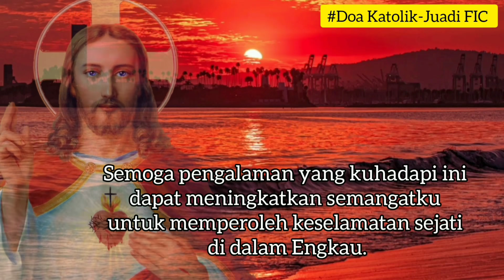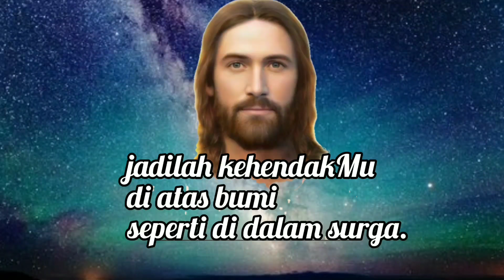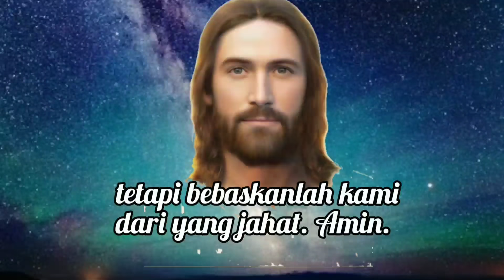Doa Malam 2 Juni: Jauhkanlah Kami dari Segala Rintangan 🔴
Tuhan Yesus Juruselamat, kami mengucapkan syukur atas teladan kesetiaan-Mu dalam menghadapi segala rintangan. Engkau setia pada kehendak Bapa. Engkau begitu teguh menghadapi segala rintangan, bahkan sampai mengurbankan nyawa demi keselamatan umat manusia.

Kami mohon kepada-Mu anugerahkanlah rahmat keteguhan dalam menghadapi rintangan. Janganlah Kaubiarkan aku lari dari hadapan-Mu, bila aku menemui rintangan dalam hidupku. Terima kasih, ya Yesus, karena kasih-Mu yang begitu besar terhadapku, saat menghadapi rintangan ini. Semoga pengalaman yang kuhadapi ini dapat meningkatkan semangatku untuk memperoleh keselamatan sejati di dalam Engkau.

Yesus pelindung kami, kami serahkan istirahat malam ini dalam kuasa-Mu. Lindungilah, jagalah dan berkatilah istirahat kami malam ini sehingga kami aman dalam penjagaan-Mu. Demi Kristus, Tuhan dan pengantara kami. Amin.

Terima kasih.
TUHAN MEMBERKATI